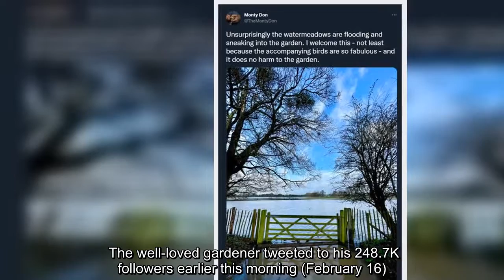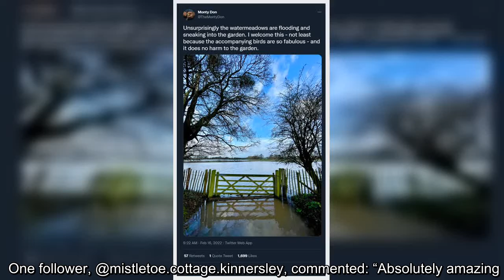Monty Don urged to 'stay safe' as he shares dramatic photos of beloved garden flooding